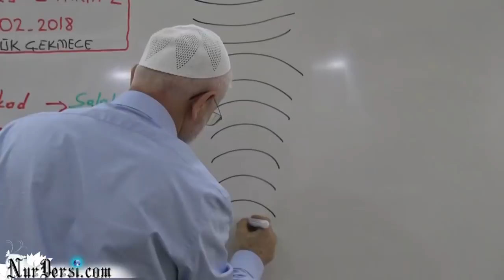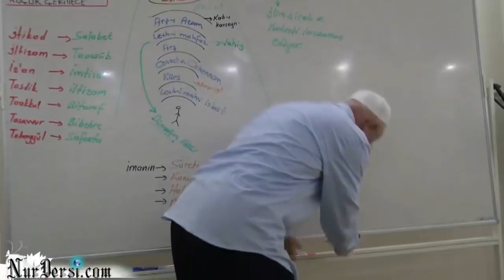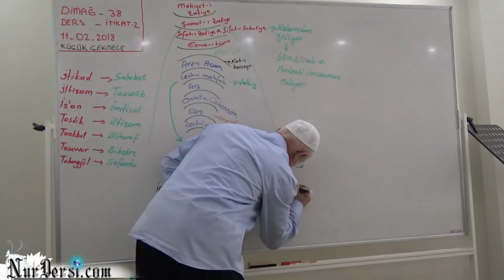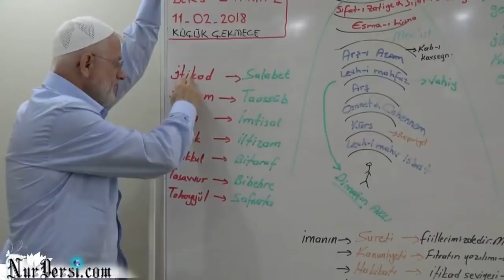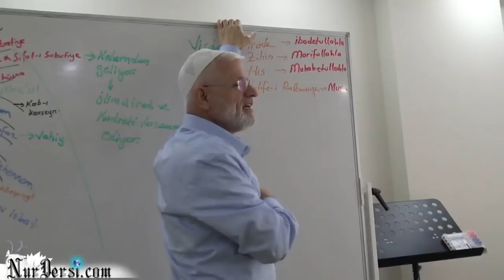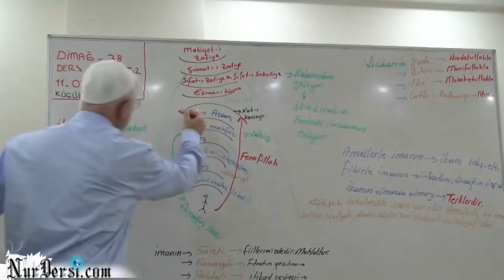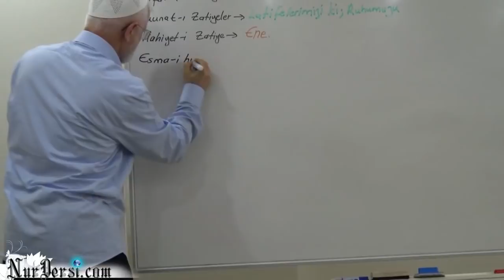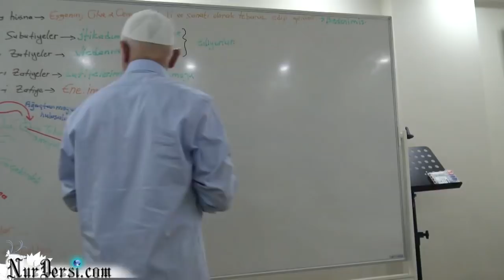Dimag -38 (İtikad-2)